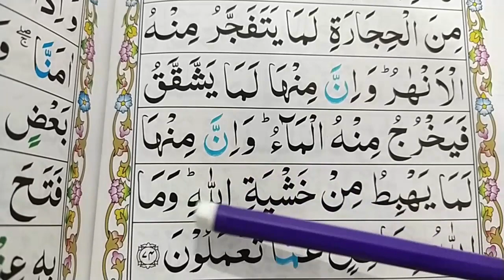Ep#33. Learn Quran Surah Al-Baqarah{Verses: 74-75} Word by Word with Easy Tajweed {Al Baqarah Surah}